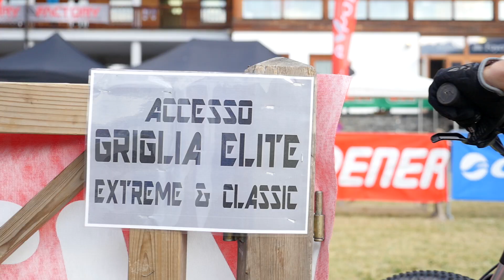Monterosa Prestige mountain bike marathon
In Val d’Ayas, al cospetto del Monte Rosa, scopri lo spettacolare percorso della Monterosa Prestige, la mountain bike marathon della Valle d'Aosta.